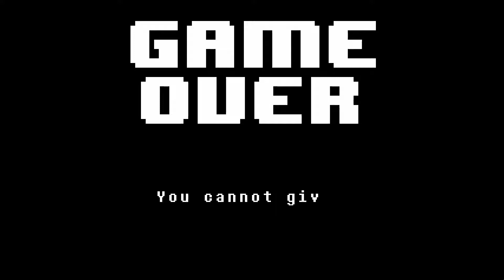Undertale - Undyne (53)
Well, the hardest boss i encountered so far, enjoy!